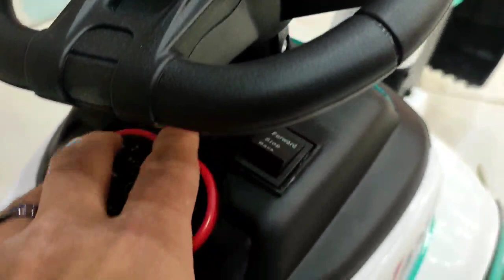- لودر 2021 -01101811713-معرض هيما شوب HEMA SHOP